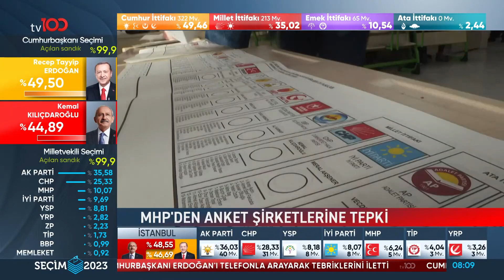MHP'den Anket Şirketlerine Tepki | Tv100 Haber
Kesin olmayan seçim sonuçlarının ardından MHP'den açıklama geldi. "algı oyunlarını boşa çıkardık"

Frekans: 11916
Sembol: 30000
Polarizasyon: V (Dikey)
Frekans: 12729
Sembol: 30000
Polarizasyon: V (Dikey)